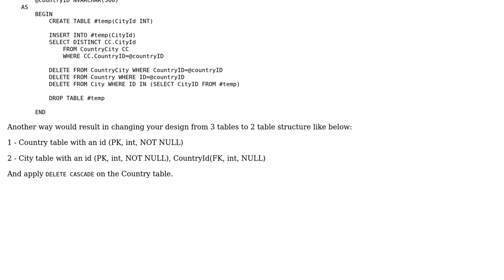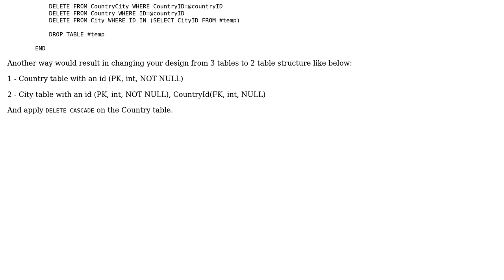SQL delete Cascade not working well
With thanks & praise to God, and with thanks to the many people who have made this project possible! You are responsible for your own actions.